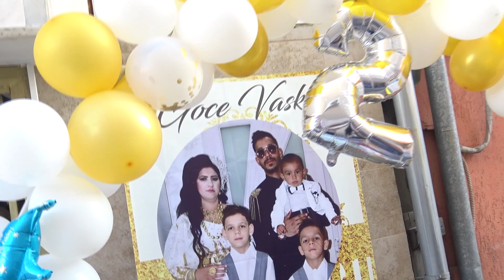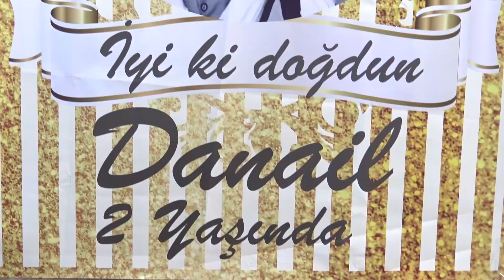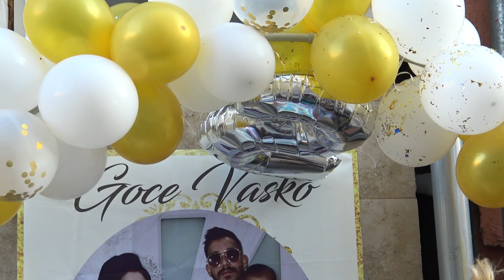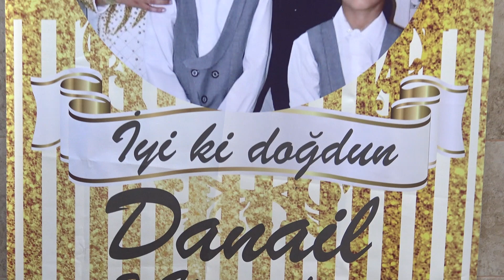daniel 2 godinki